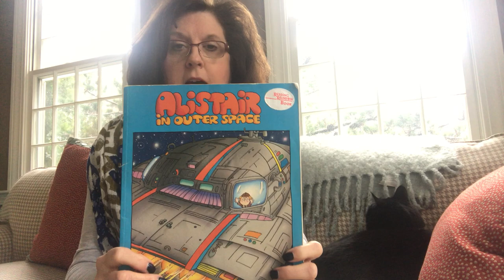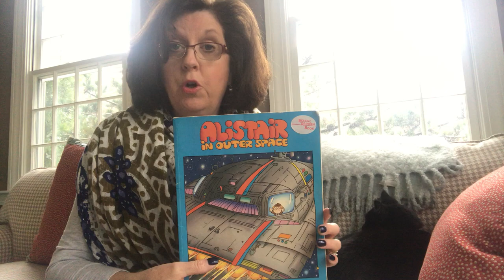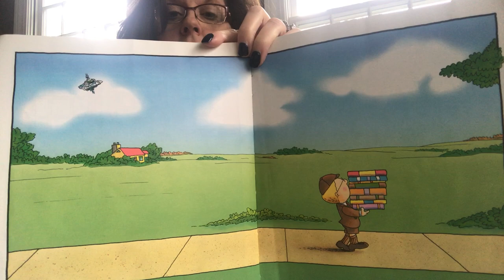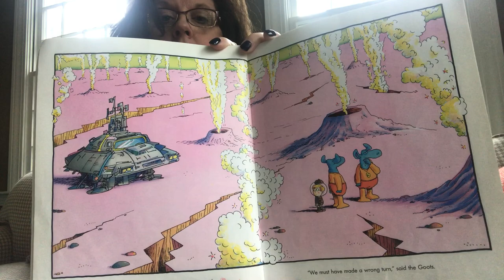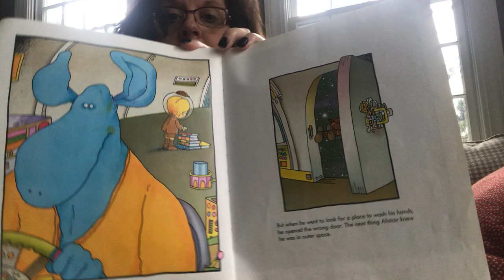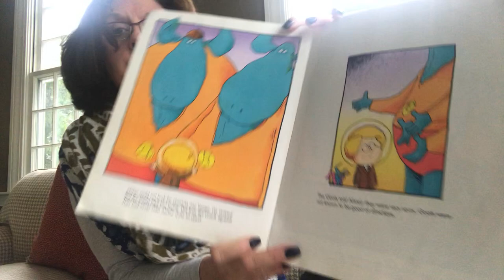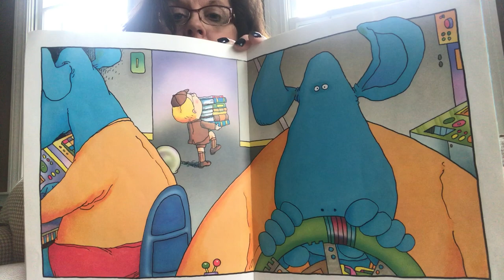Alistair in Outer Space, by Marilyn Sadler, Read by Mrs. Becker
Hi Friends! We can't wait to share this book with you today! Do you see a special guest? Gemma is reading the book with Mrs. Becker today. Now Alistair is quite the reader too- but he mostly worries about his library books being over-due. Alistair worries alot- do you? We think talking to our families is the best way to keep worries at bay! Enjoy this book friends, we sure do miss you!